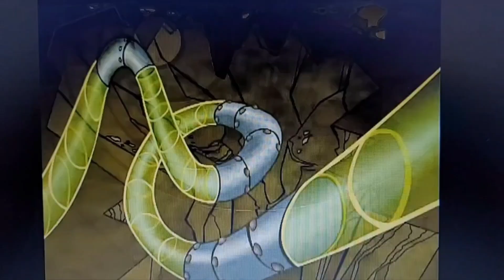Ice Age The Yodelnapper Gray Colors